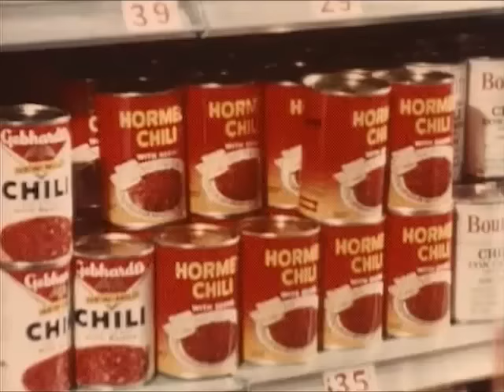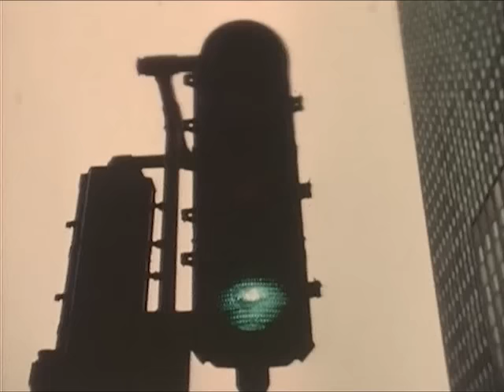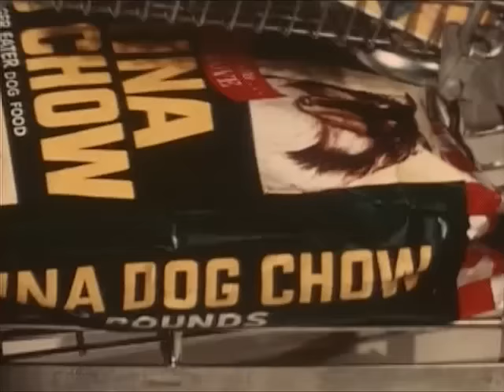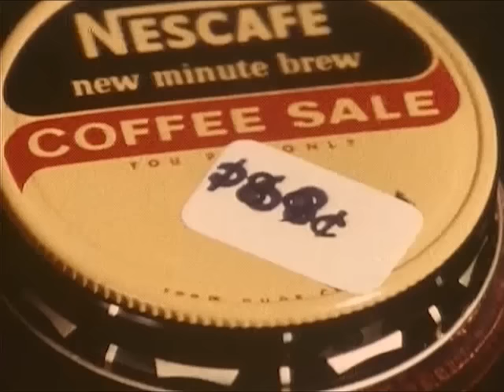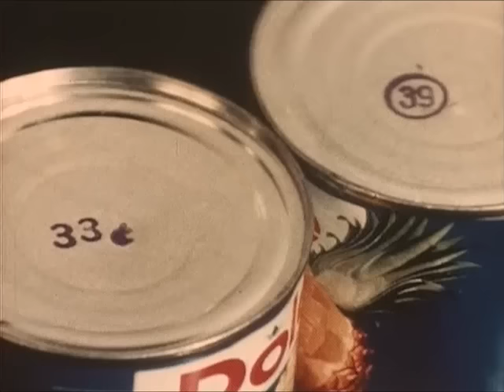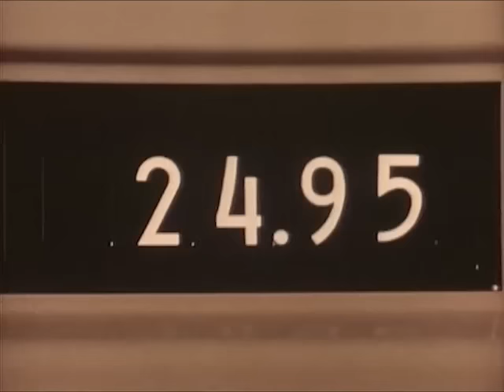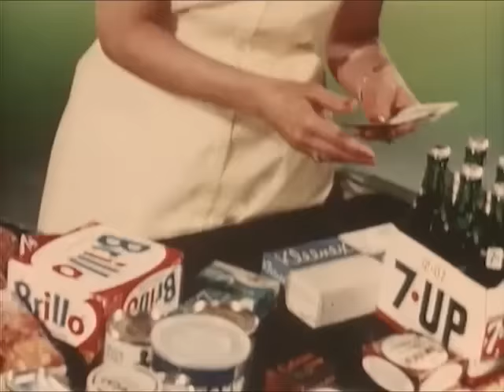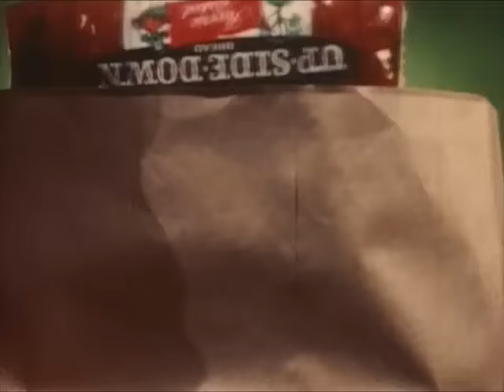How to Be an Effective Supermarket Checker: The Front Line 1965 - CharlieDeanArchives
How to be an effective supermarket checker. .